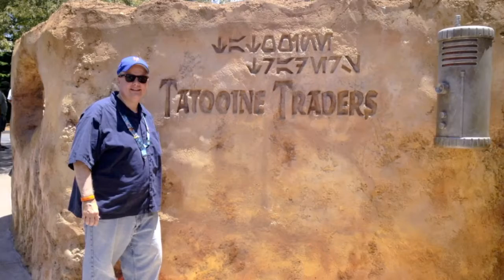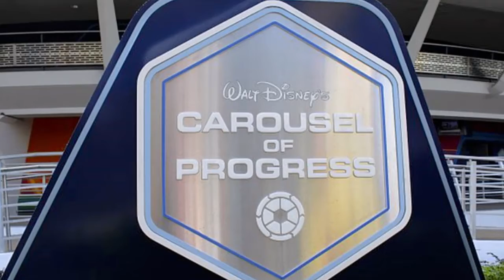What Not To Do In Disney World/5 Don'ts of Disney/Grand Travelers/Gate 24 Travel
Hey, Grand Travelers! In this video, I share with you 5 things you don't want to do while you're at Disney World in Orlando, Florida! So many times, people share with us things to do, but I thought it would be fun to put a spin on that. These "don'ts" can be applied to Disney parks around the world as well. So on your next vacation to Disney World, don't forget these "don'ts"! :)

Timestamps:
0:00 - Intro
0:42 - Don't Be Afraid To Go To Disney Without Children!
1:27 - Don't Try To Do Everything In One Day!
2:21 - Don't Feel Like You Have To Buy All The Souvenirs!
4:07 - Please Subscribe!
4:38 - Don't Just Ride The Popular Rides!
5:57 - Don't Forget To Smile!

Some photos in the sections: Don't Just Ride the Popular Rides! and Don't Forget To Smile! are courtesy of and the following photographers

*Lyght
*SteamFan
*Theme Park Tourist
*elisFKC
*Eliedion
*Tammy Green
*Freddo
*JackDude101

I did not alter the images in anyway except to place the "Classic" filter on them found in the free Video Editor on Windows 10.

*Ratatouille's Kitchen by Carmen Maria and Edu Espinal
*A Brand New Start by TrackTribe
*Everything is Fine by Sir Cubworth
*Gaiety in the Golden Age by Aaron Kenny
*Bright Idea by Geographer
*Sweet Relief by Zachariah Hickman
*All the Fixings by Zachariah Hickman

Welcome to Gate 24 Travel! My husband, Robert, and I are passionate grand travelers who started a travel agency in December 2019 because we wanted to help other grand travelers in their passion for travel too. What is a "Grand Traveler"? Well, we like to use the term to reference anyone who considers himself/herself middle-age or a senior citizen, and LOVES to travel...like us! We are located near Rochester, New York. Our favorite way to vacation is cruising, and our favorite place to cruise is Bermuda. We hope you feel at home here, and can gain something useful for traveling at this stage of life.

Our channel is focused on making quality content for adults. Nonetheless, all of our content will be family-friendly and can safely be viewed by anyone of any age.